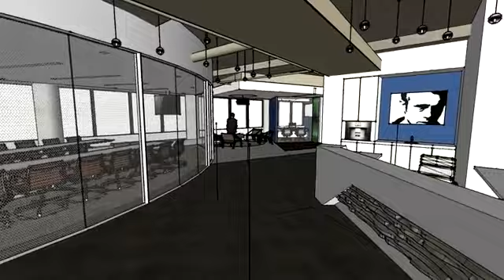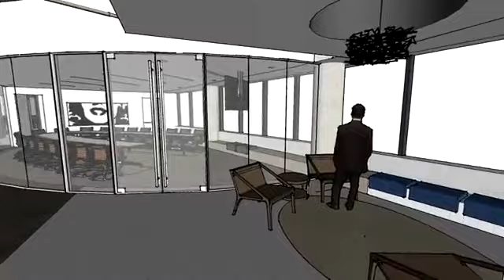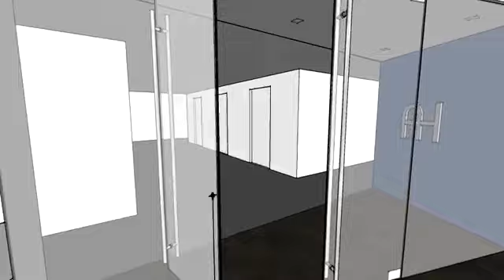Accountable Health 3D Design